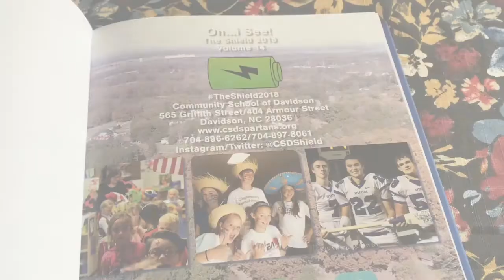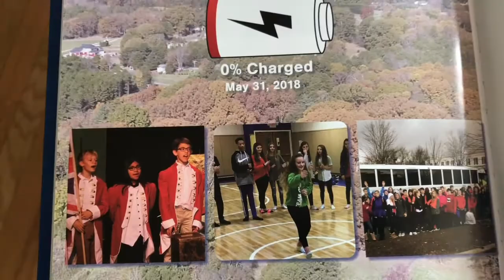Yearbooks are In 2018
The 2018 Yearbooks are in and coming your way tomorrow!